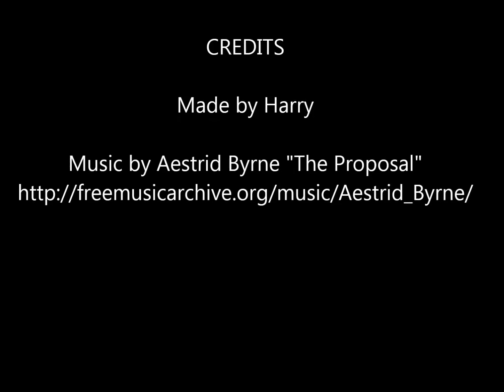Ashleigh-Paige Face Painting 5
"Leopard" modelled by Ash